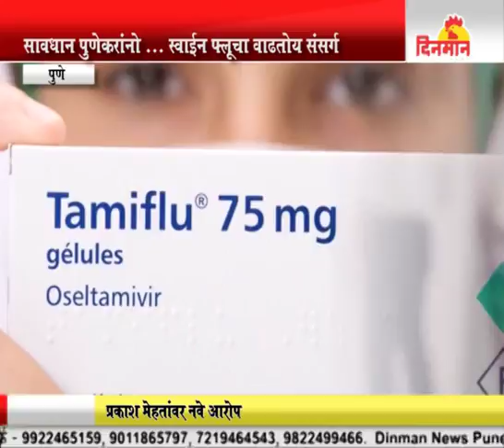सावधान पुणेकरांनो स्वाईन फ्लूचा वाढतोय संसर्ग